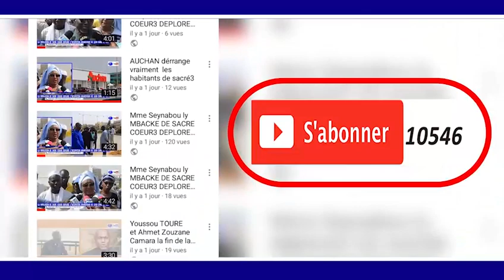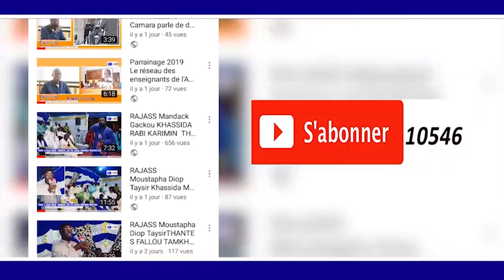MARCHE 1er SAFAR 1440 H a DIOURBEL 2018 ITV MOUSTAPHA GUEYE DG DU CROUS DE THIES